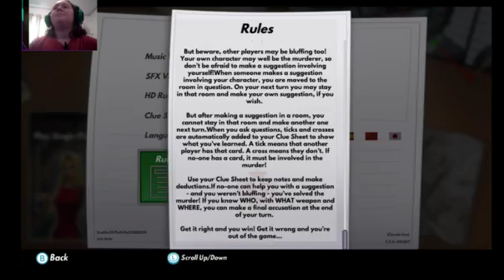First Time Playing Clue On Nintendo Switch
Never have I ever played Clue the board game. So I decided Pick it up on the Nintendo Switch.
I will try set up time to be live on You-Tube -- Watch live